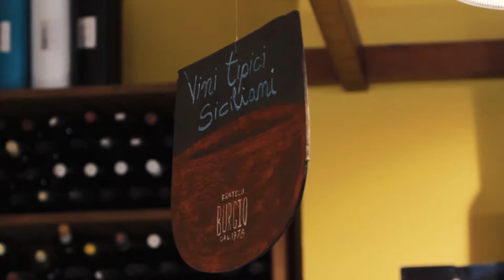Artigiano in fiera - Burgio/Sicilia